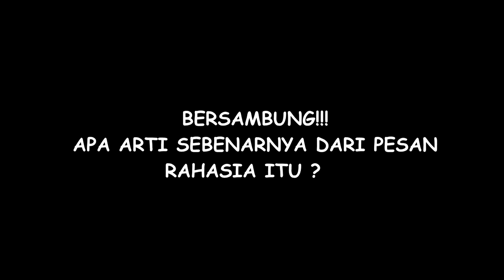FILM DETEKTIF TERPINTAR KASUS PEMBUNUHAN MISTERIUS| Alur Cerita Film MURDER ON THE ORIENT EXPRESS 1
FILM DETEKTIF TERPINTAR KASUS PEMBUNUHAN MISTERIUS| Alur Cerita Film MURDER ON THE ORIENT EXPRESS

Berkisahkan seorang detektif yang sangat hebat dapat memperediksi apa yang terjadi, suatu Ketika atas ketidaksengajaan dihadapkan dengan suatu kasus yang membuatnya sulit memprediksinya

Film dimulai dengan di Israel tepatnya di tembok ratapan yerusalem pada tahun 1934, disana ada detektif hebat hercule pairot ditunjuk oleh inspektur polisi, untuk memecahkan kasus pencurian relik berharga beberapa hari yang lalu, inspektur polisi tsb telah menetapkan 3 calon tersangka yaitu pendeta rabi dan seorang imam, 3 pemimpin besar di yerusalem

Device :
Asus Intel